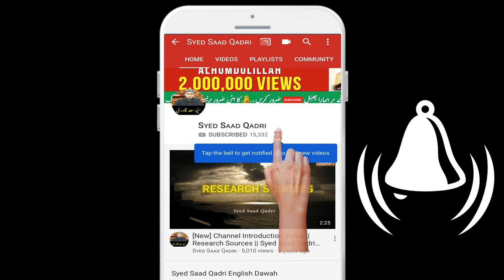Prophet Muhammad SAWS aur Blind Bird ke Story